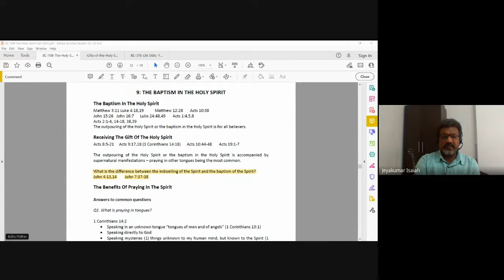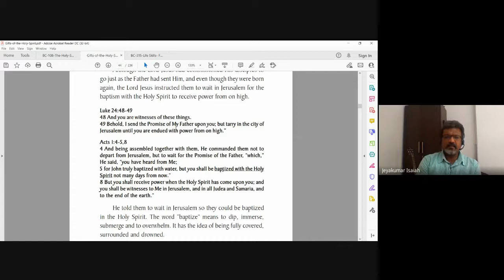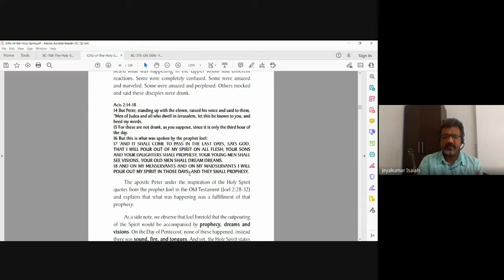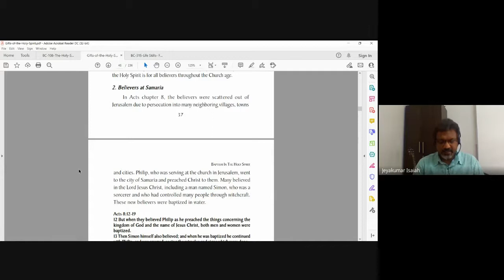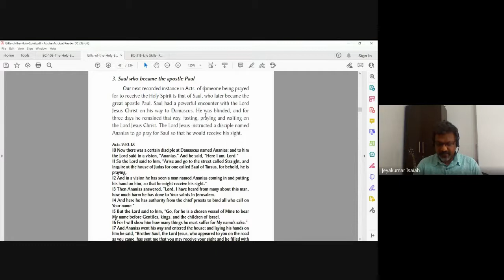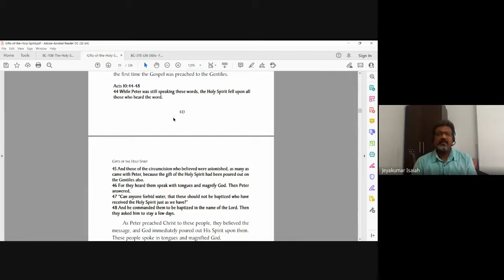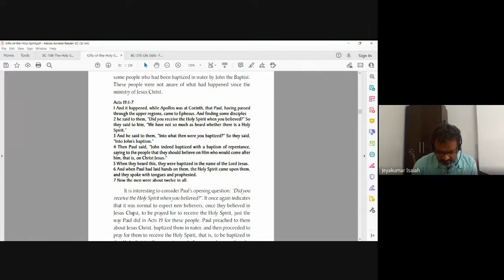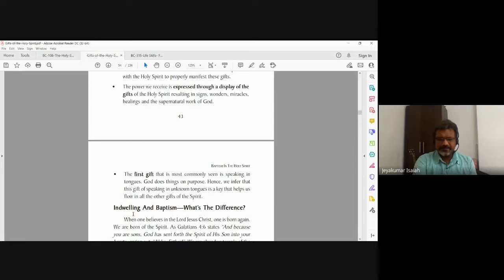The Holy Spirit | Lecture 17 : BC108-HS-20210930